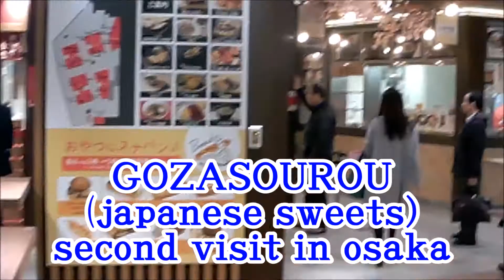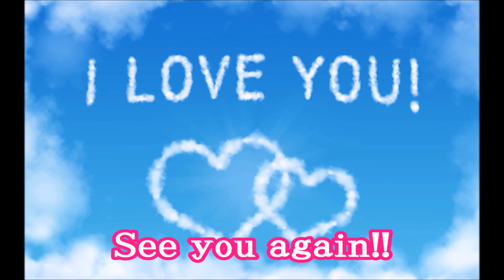Gozasourou 2【japanese sweets】御座候 street food japan osaka street food 今川焼 カステラ おやつ ずっと見てられる 調理完全版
this video when I went to buy GOZASOUROU (second visit)
GOZASOUROU is japanses sweets

Business hours
am10:00 〜 pm21:00

address
osaka city kitaku 1-13-13 hannshinn department store B１ snack park

Access
it`s a 1- minutes walk from SUBWAY umeda Station
it`s a 5-minutes walk from JR osaka station
it`s a 1-minutes walk from HANNSHINN umeda station

regular holiday
open year round